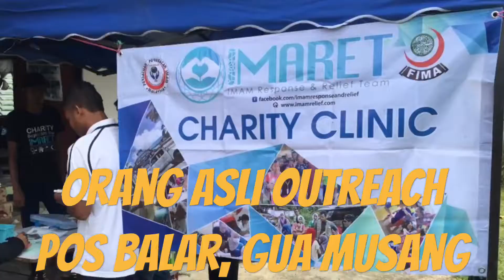IMARET Medical Outreach to Pos Balar